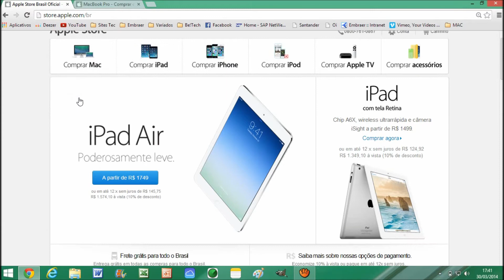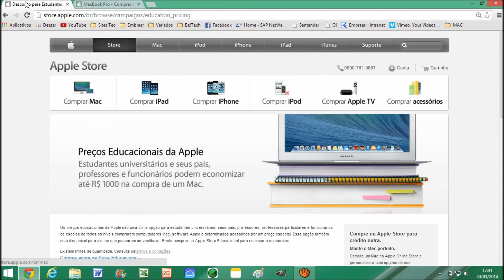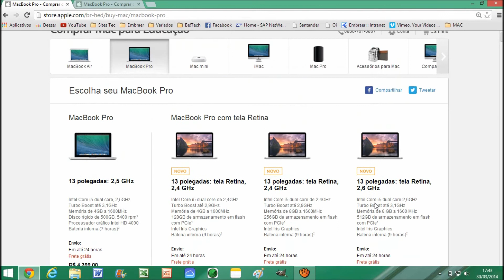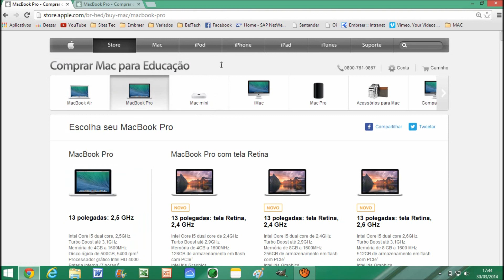Já ouviu falar na Apple Store Educaional? Então entenda melhor o que é! Dica Tech! #1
Umidigi S2 Pro QCY Q29

Meizu Audio A Apple possui um site com descontos de até R$ 1.000,00 para seus computadores. Já ouviu falar? Veja aqui como acessar esta opção direto no site da Apple! Poucas pessoas conhecem, mas é uma ótima opção para quem estar pensando em comprar um Mac!